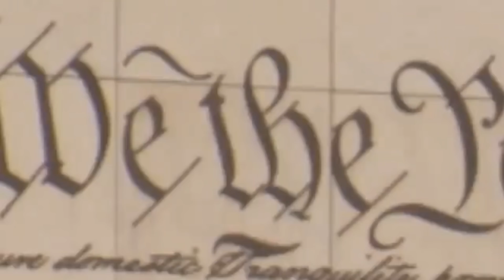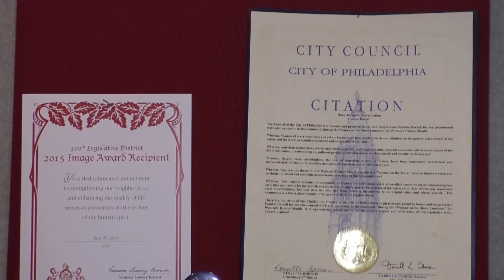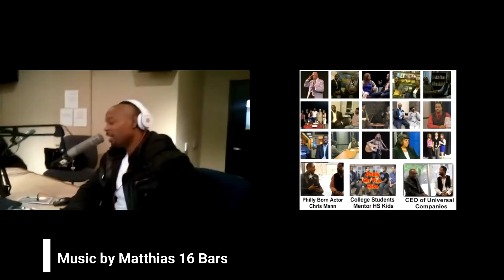Frankie Darcell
An interview with Radio Personality Frankie Darcell